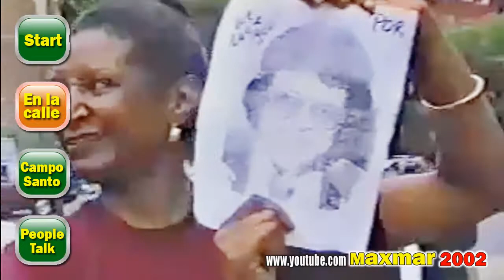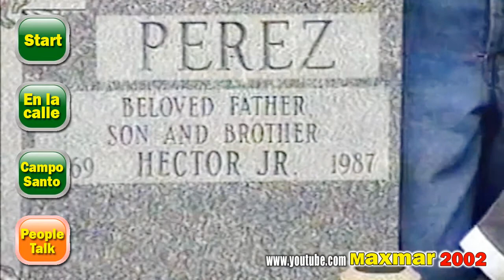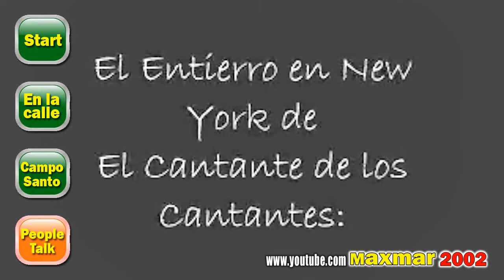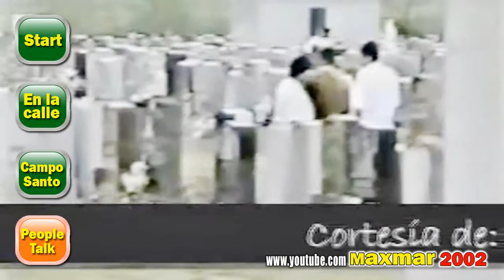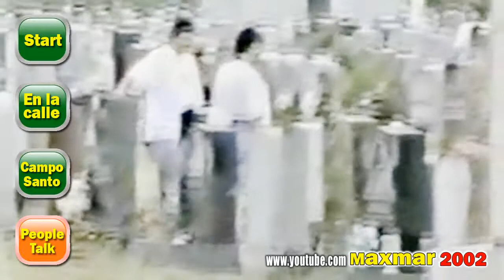Video-Calle - Funeral de Hector Lavoe -EDICION INTERATIVA - (Salsa Boricua) (Salsa Clasica)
Salsa Boricua, Salsa Clasica de los 80 con Hector Lavoe, Hector La Voz,  Hector Lavoe (Vagabundo)  en una presentacion Univision.